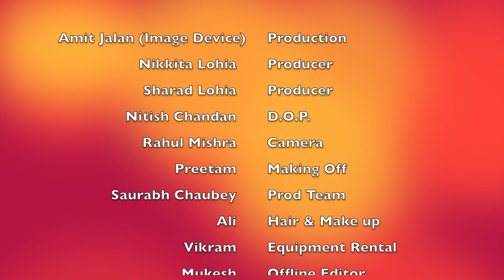Behind the scenes of Chhappan Bhog Rakhi Commercial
Enjoy life ke meethe meethe pal, catch all the fun, action, and little moments of joy we created and shared along with all the mithai from Chappan Bhog while shooting a tender-hearted Rakhi film for the brand recently. It was a heartwarming experience as the film is gently conveying a simple yet powerful message of how we can learn to respect and celebrate each other and those that we have around especially in these times of pandemics. Celerbations are not juts dates on calendars, lets try to make the most of what we can while we can and share happiness, sweetness and joy because it always increases when shared... Kyunki khushiyan bantne se badhti hain!

Production House: Flying Kite Entertainment
Producers: Nikita Lohia and Sharad Lohia
Writer & Director: Neha Lohia
Cinematographer: Nitish Chandan
Music & Sound Design: Priyesh Vakil & Neha Lohia
Post Production Head: Sharad Lohia
Grading & DI: Nitish Chandan
Making Off: Preetam Shams

Casting:
Delivery Man: Sachin Chaubey
Sister: Vaishnavi Dewruskar
Mother: Manisha Rajpurohit

Wishing everyone a safe and Happy Raksha Bandhan festival.